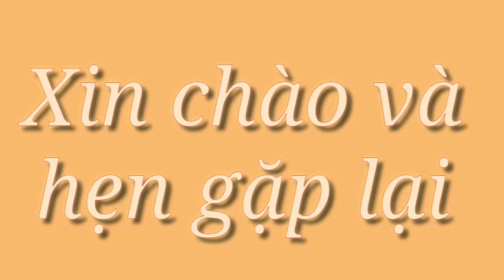Hướng dẫn cắt dán con Rùa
Với những giấy màu xanh, đỏ hãy  cùng nhau tạo ra chú rùa xinh dễ thương nha.